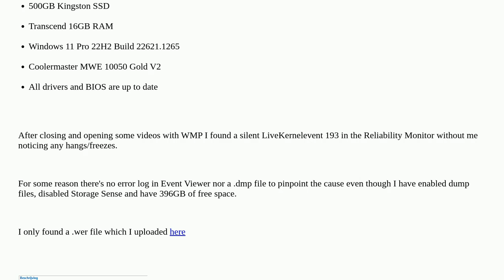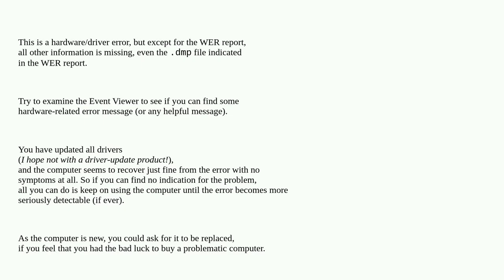What's the cause of this silent LiveKernelEvent 193?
A special thanks goes out to the community

  kernel bsod crash windows